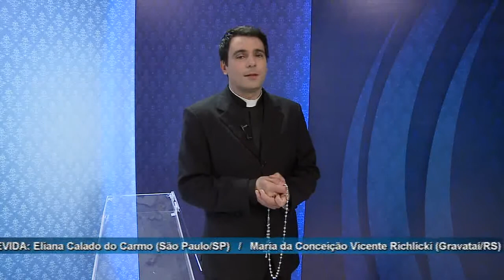Rosário da Vida - 05/10/2011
A REDEVIDA e o Pe. Juarez de Castro querem te convidar para oferecer diariamente uma rosa para Maria.
O Rosário é a forma mais bonita de homenagem à Maria. São rosas feitas de oração, de afeto, de pedido e de súplica. Com ele vamos coroar a Mãe de Jesus, depositando em suas mãos e cobrindo seus pés.
Se você quer ter a oportunidade de falar ao vivo com o Padre Juarez e participar do Rosário da Vida, faça parte da Família REDEVIDA.
Venha rezar o terço conosco de segunda a sexta-feira, ao vivo, às 12h00.